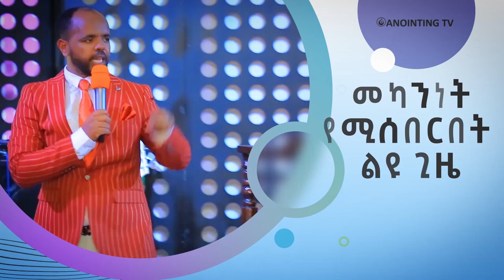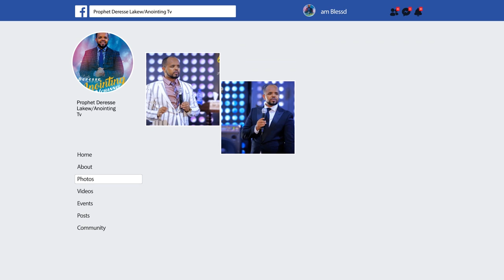መካንነት የሚሰበርበት ልዩ ጊዜ...||MAN OF GOD PROPHET DERESSE LAKEW